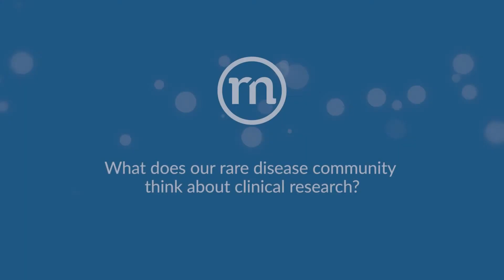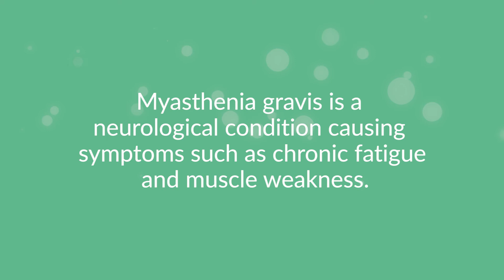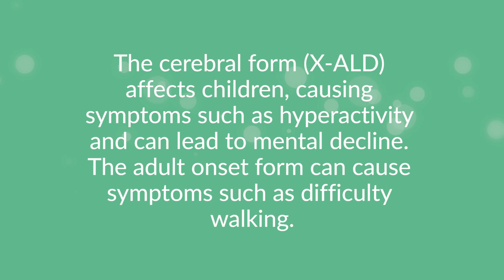What does the rare disease community think about research?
We spoke to members of our rare disease communities about their thoughts on rare disease research.

Sarah is living with Fabry disease. Fabry disease is an inherited condition which can cause complications such as kidney damage, heart disease and stroke.

Andrea is living with myasthenia gravis, a condition causing symptoms such as chronic fatigue and muscle weakness.

Brett and Jodie are affected by adrenoleukodystrophy, which is a genetic condition which affects the nervous system. The cerebral form (X-ALD) affects children, causing symptoms such as hyperactivity and can lead to mental decline. The adult oncset form can cause symptoms such as difficulty walking.

At Raremark, we believe clinical research should be designed with families in mind.